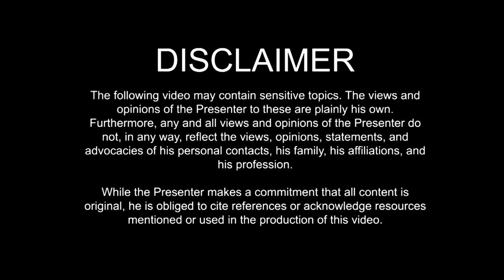A lay Catholic's perspective of "Fratelli Tutti" (PART 1) -- Riñon Reviews 10 October 2020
In this video: The new papal document "Fratelli tutti" can be considered worth the read in the lead-up to the end of this year.

This Review will come in two parts. This is the first.

OFFICIAL OBB and CBB: "Collision" by Ethan Meixsell

OREMUS

PREVIOUS VIDEOS